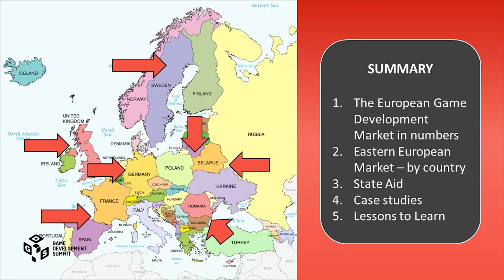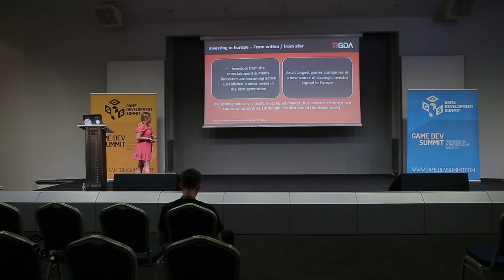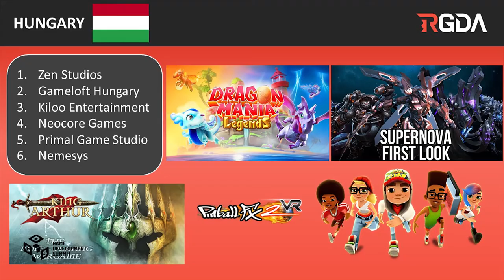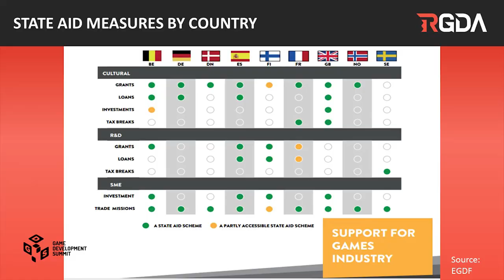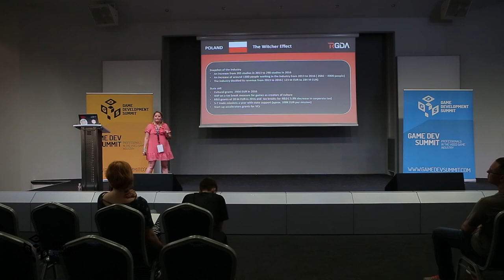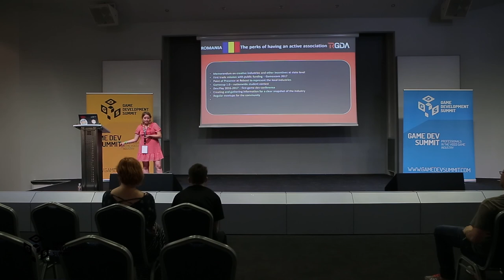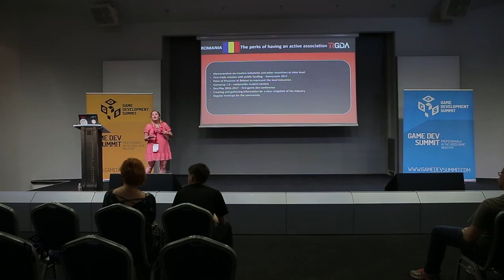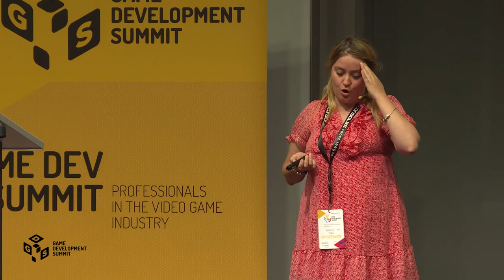What is the state of the European Game Development Industry? @Game Dev Summit 2017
What is the state of the European Game Development Industry? - Andreea Per from Romanian Game Developers Association - RGDA is giving us the answer.